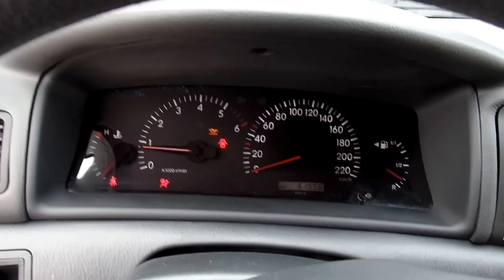Toyota Corolla 1.4 D4D - Használt autó